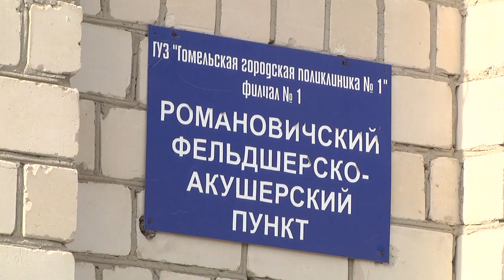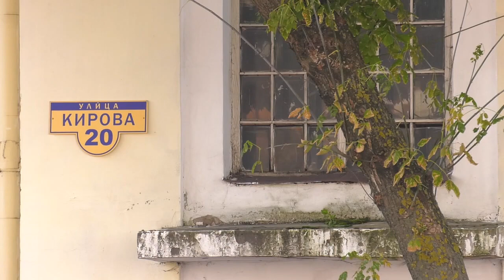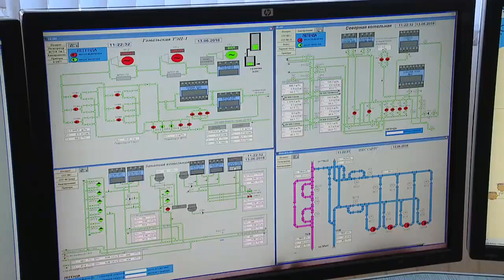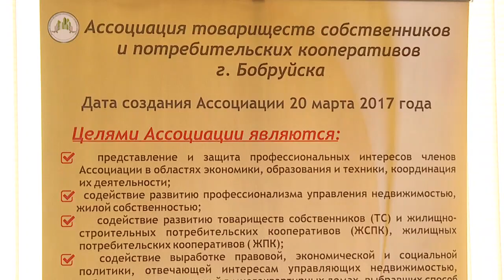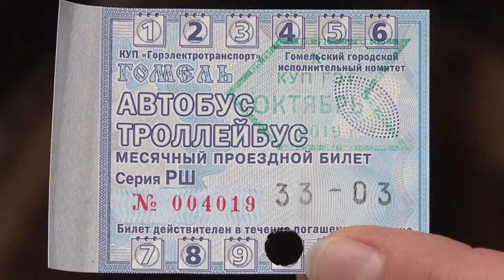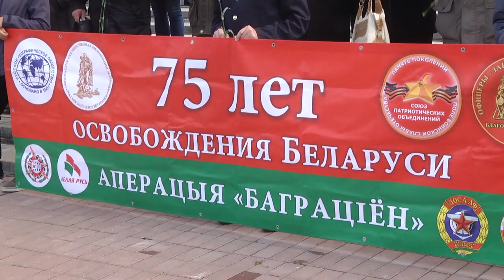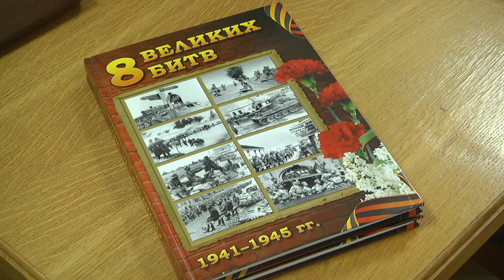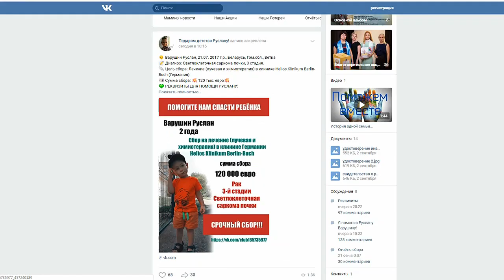28 09 2019 НОВОСТИ